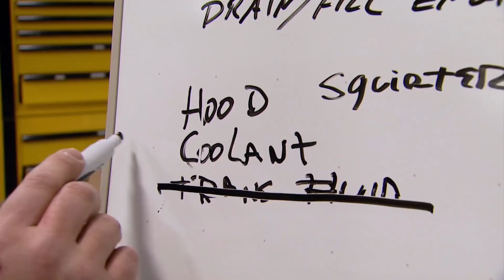Restoring a '67 Nova in 10 Minutes!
Andy's '67 Chevy II had been sitting for 2 years, with no motor or trans, after cancer took the life of his 30-year-old wife. Raising 3 kids solo left no time or money to rebuild the car the kids call 'Casper'. Our Loctite Team hopes to make a dream come true.

The Chevy II returns from media blasting with some very bad news, and at least another 300 man-hours of body repair added to this restoration including the build-up of a new 383 stroker. The owner sees his 383 stroker fired up via webcam, and the Nova comes out of the paint booth with new paint with an old theme. Then, the family gets back their dream car and then some in an unbelievable reveal!